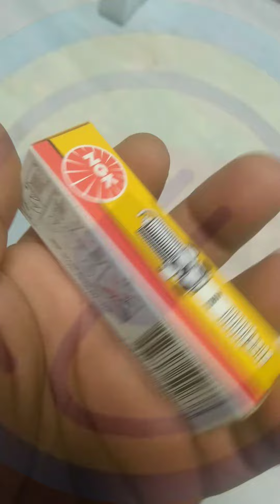Se a vela começar a falhar,substitua já.